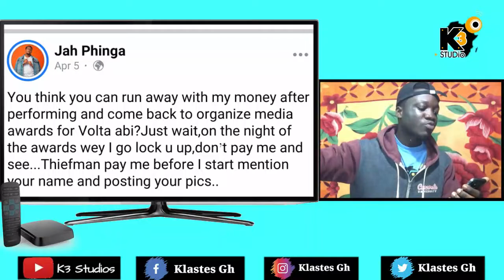Update From Volta Media Excellence Award and Everything You Should Know